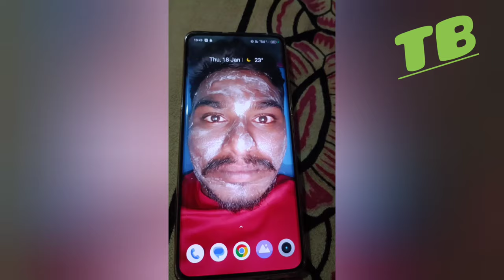Funny Videos Compilation 🤣 Pranks - Amazing Stunts - TBingoTV